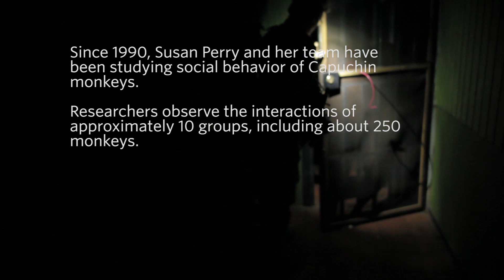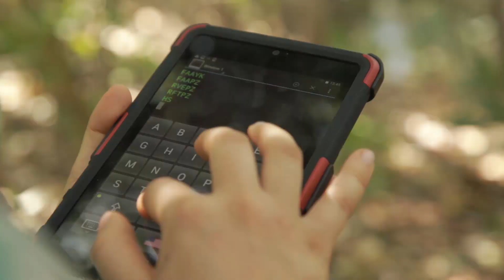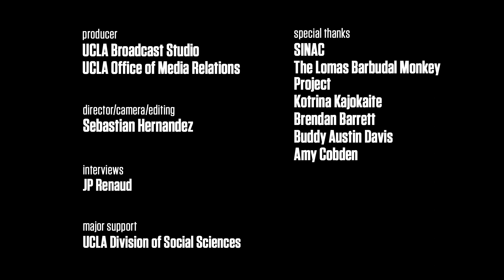Tracking Capuchin monkeys in Costa Rica: A 25 year study in Lomas Barbudal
Braving floods, fires and swarms of vampire mosquitoes, UCLA Professor Susan Perry has spent 25 years chasing capuchin monkeys through the jungles of Costa Rica. Her data have transformed what we know about these fascinating primates — and include enough stories of power, envy, lust and greed to keep a telenovela on air for many seasons.